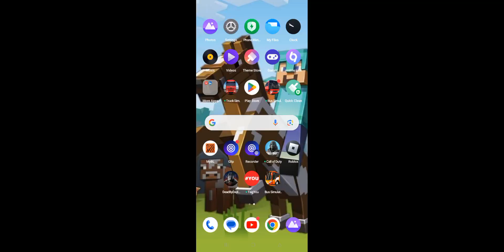is my first time playing a new phone game